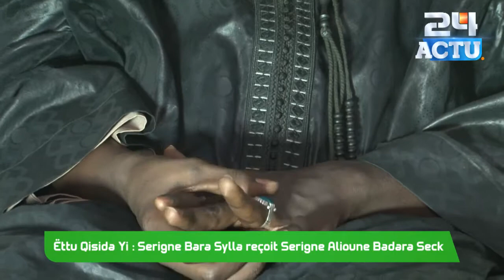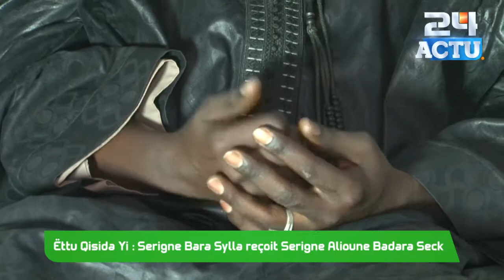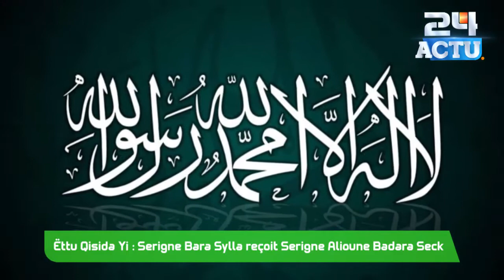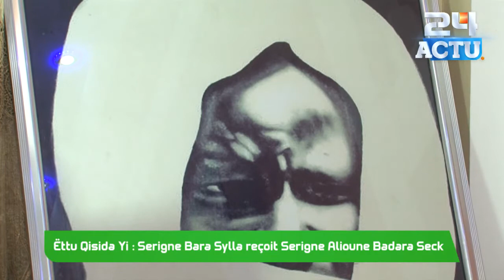Ëttu Qisida Yi : Serigne Bara Sylla reçoit Serigne Alioune Badara Seck